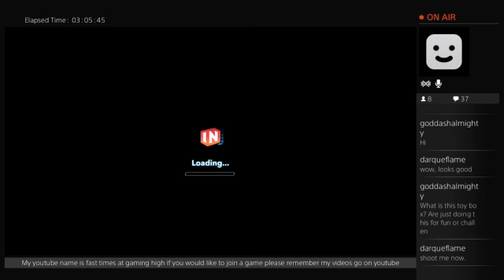disney infinity 3,0 7pm to 11 pm 9/14/15 (Part 13)